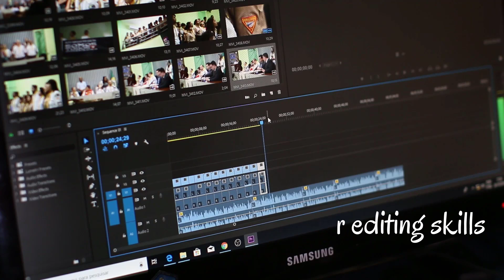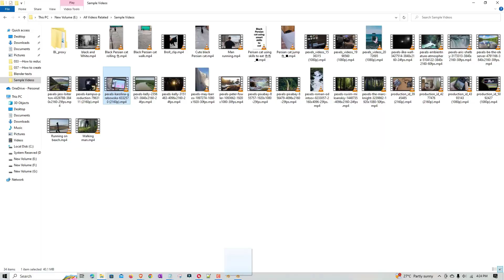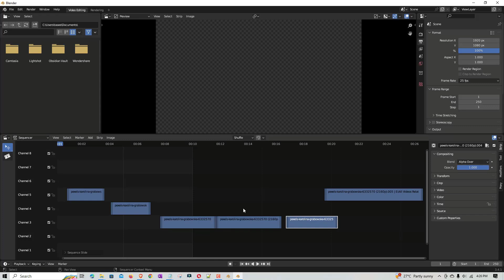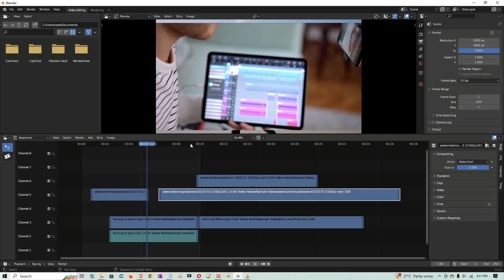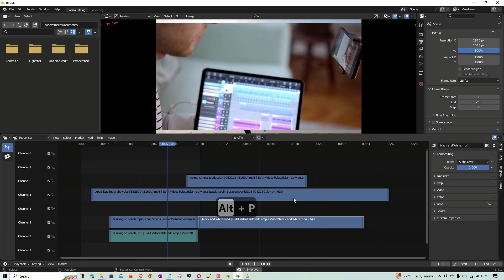Blender Video Editing Shortcuts | Part 1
"Unlock the power of efficiency in your video editing workflow with our comprehensive guide to Blender Video Editing Shortcuts! 🎬 Whether you're a seasoned pro or just diving into the world of video editing using Blender, this tutorial covers essential keyboard shortcuts, hotkeys, and time-saving techniques. Learn how to navigate the Blender video editor like a pro, boost your editing speed, and enhance your overall productivity. From beginner basics to advanced tips, this tutorial is your go-to resource for mastering Blender shortcuts and elevating your video editing skills. 🚀 Dive in now and take your editing game to the next level! Blender VideoEditing Shortcuts Tutorial"